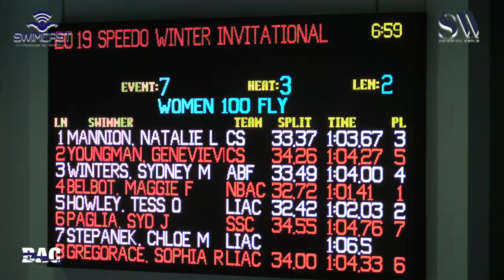Women 100 Meter Fly A Final